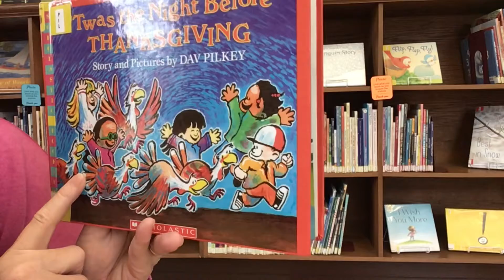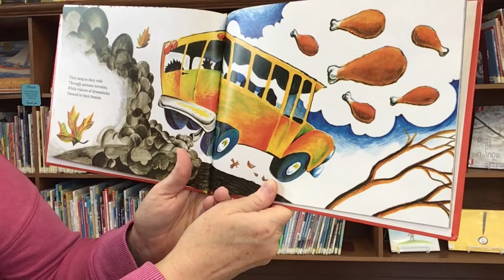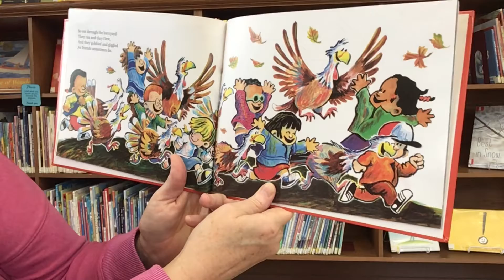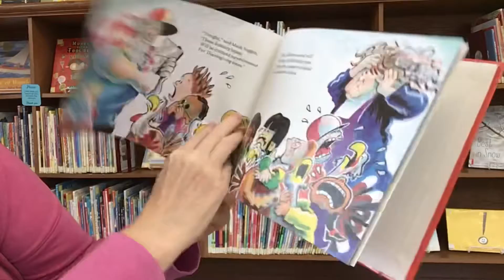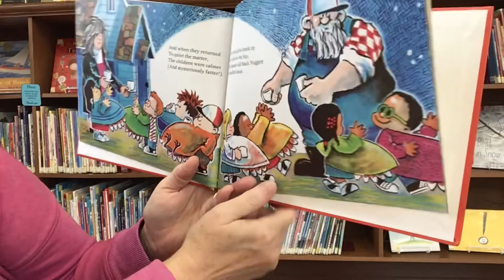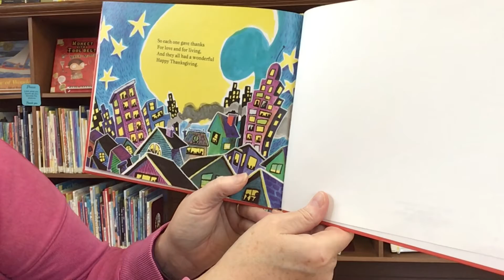Story Time with Miss Cindy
Read aloud picture book, ‘Twas the Night Before Thanksgiving, story and pictures by Dav Pilkey and published by Scholastic.